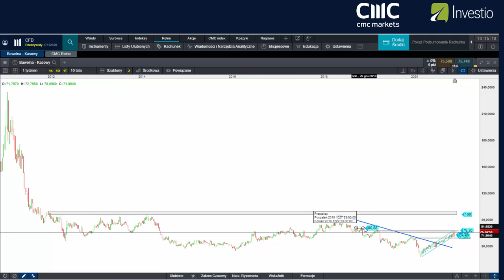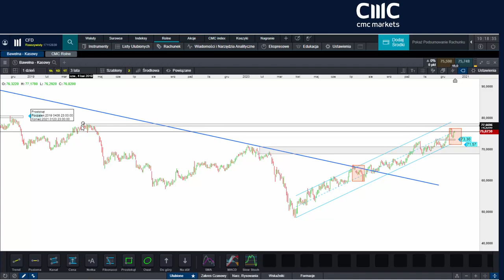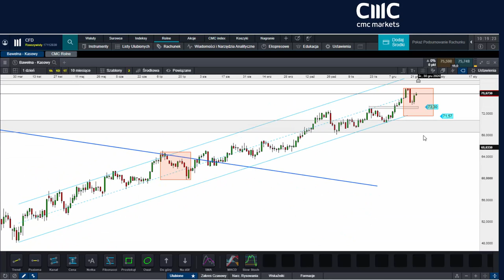Sytuacja techniczna sprzyja cenom bawełny | Komentarz 28.12.2020 r.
W szerokim horyzoncie czasowym wzrost cen bawełny w dalszym ciągu prawdopodobny.